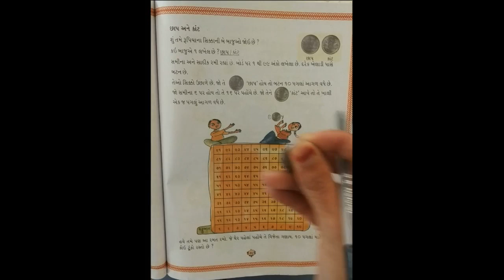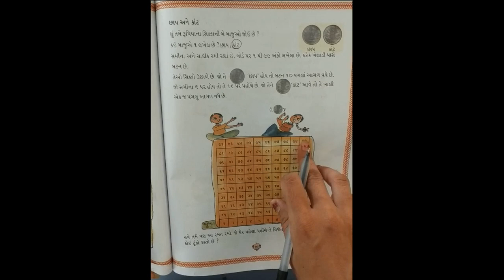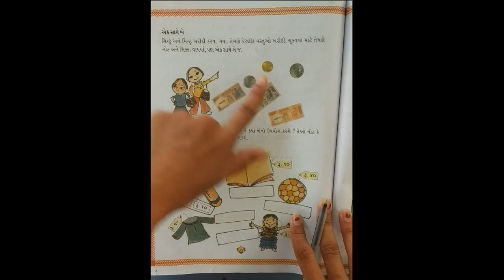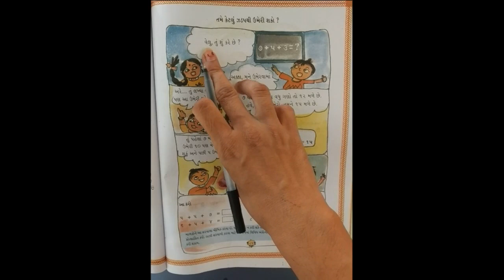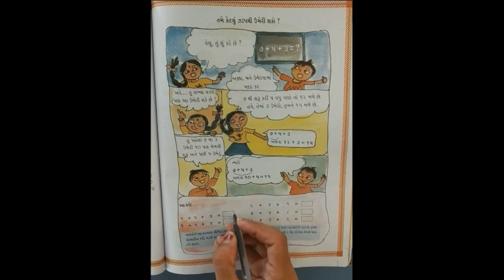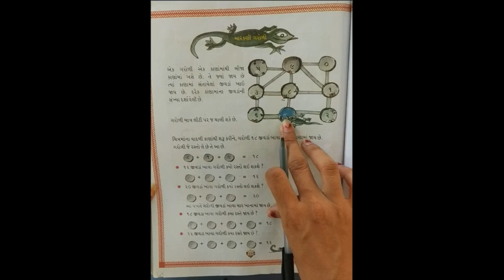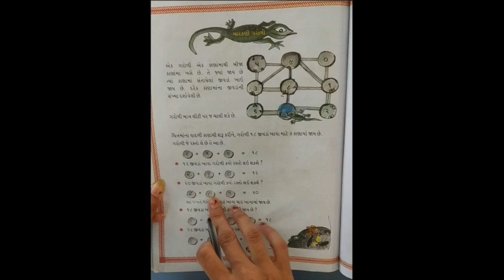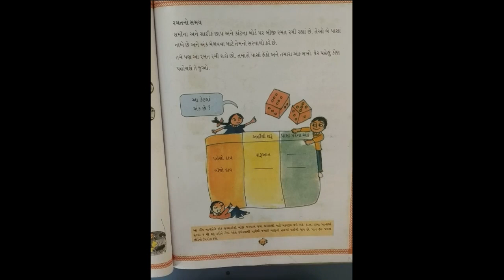STD-2 MATHS CH-10 L-2